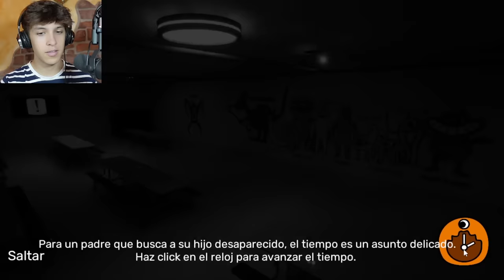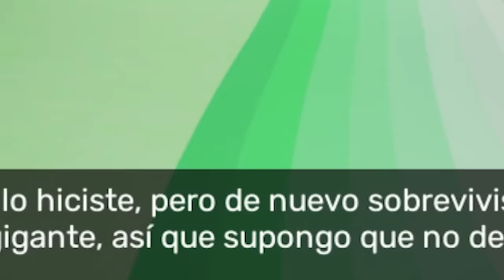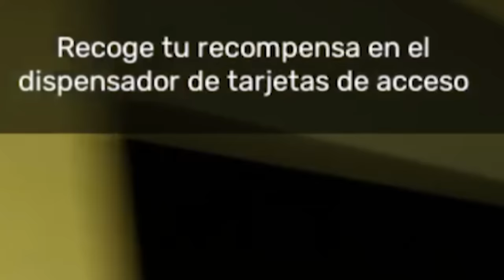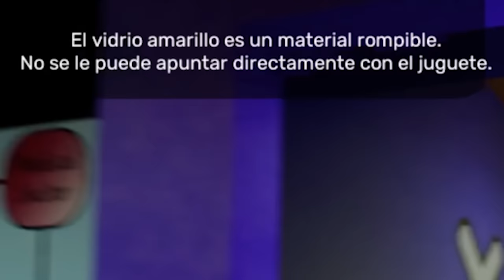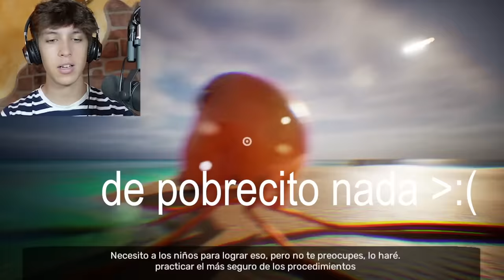SOY UNA MEDUSA | Garten of Banban 3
En este vídeo la medusa (Stinger Flynn) nos "droga" y nos convertimos en una medusa varias veces, además de hacer experimentos, explorarv los locales y resolver varios puzzles para poder escapar... pero, lo conseguiremos?

os amoooo,
- iker unzu